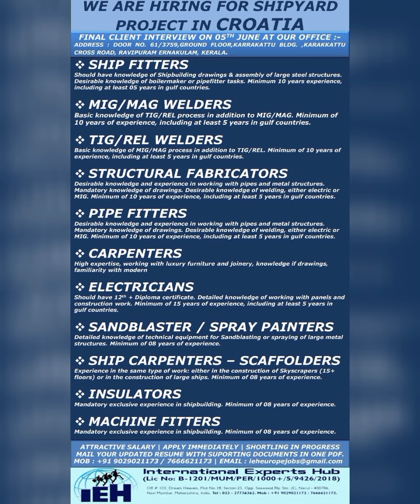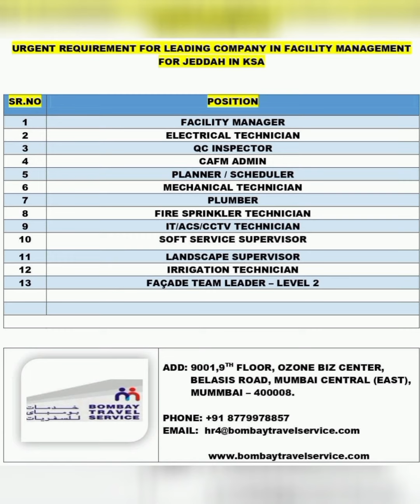01-June Dubai Jobs | Hiring Now | Assignment Abroad Times | Gulf Jobs | Dubai Visa